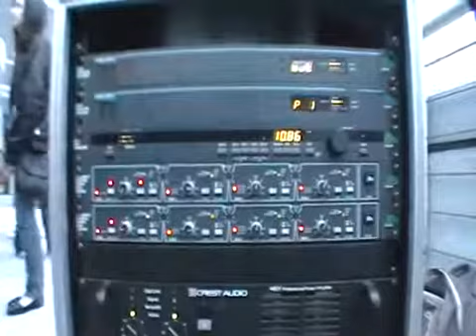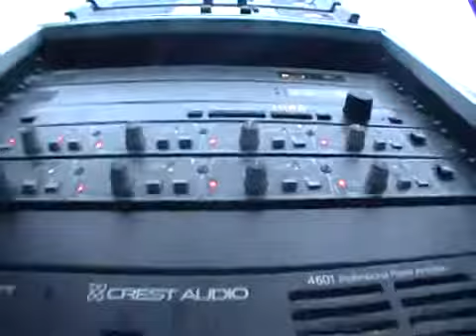Swag Presents "Sizzle" @ The Meteron in SF